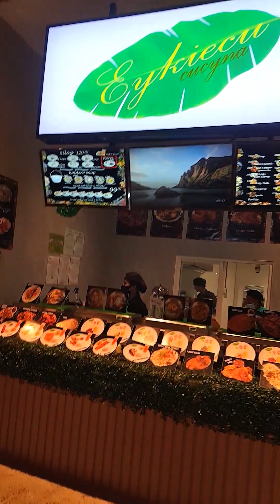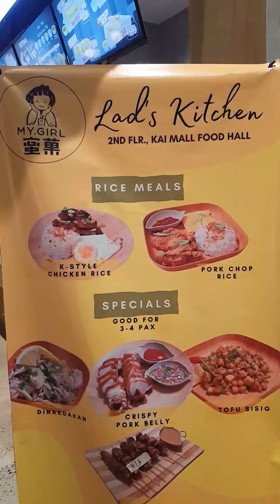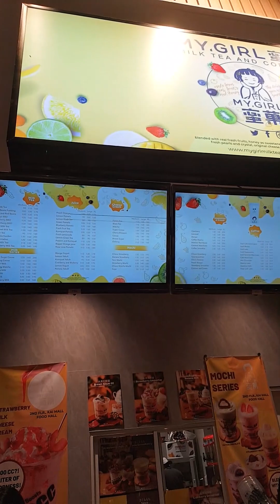P.E. day ni Athena at nagpunta kami sa bagong bukas na Mall